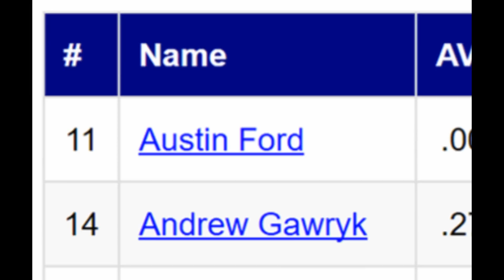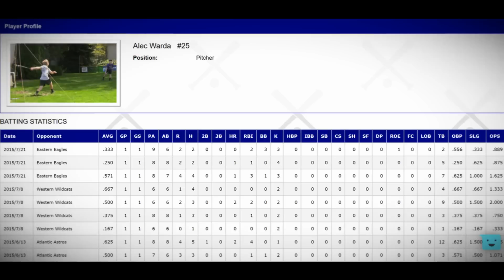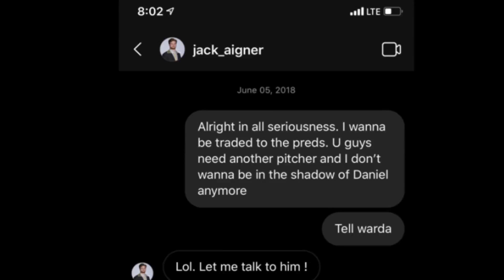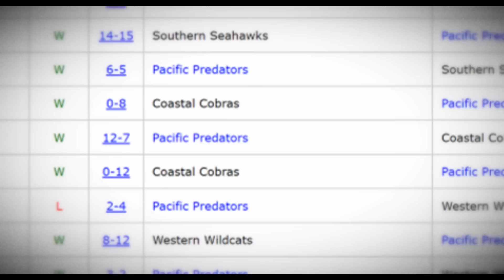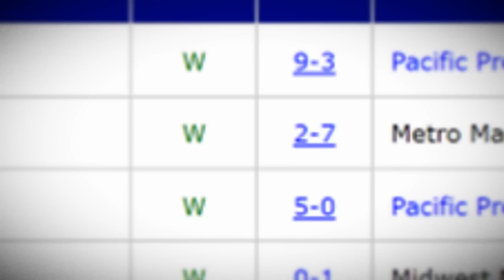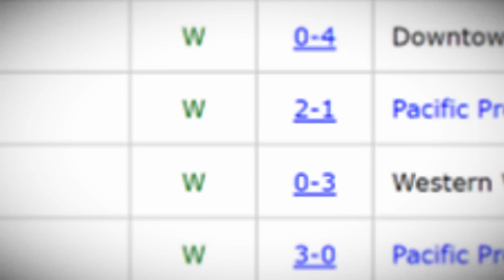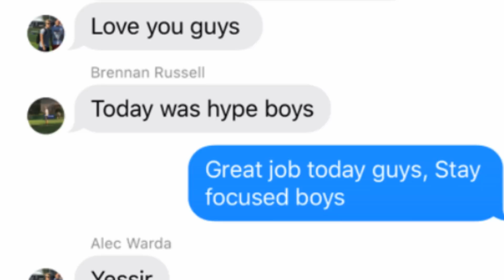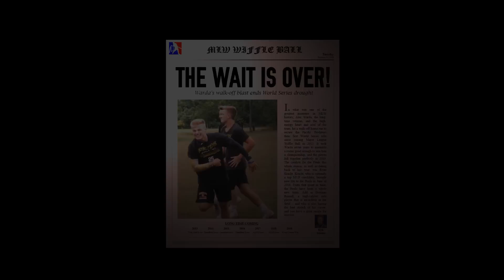PREDOMINANCE: A Seven Year Story | 30 for 30 | MLW Wiffle Ball Documentary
The Pacific Predators organization had endured seven long years of pain in MLW Wiffle Ball -- dating all the way back to 2013. There were multiple heartbreaks and multiple rebuilds in between, but it ultimately led up to their 2019 season. Re-live the incredible journey of the beloved Preds!!

Produced/Edited by:
Kyle Schultz

Cast:
Alec Warda
Ryan Kracht
Brennan Russell
Kyle Schultz
Daniel Schultz
Brendan Schultz
Tommy Coughlin